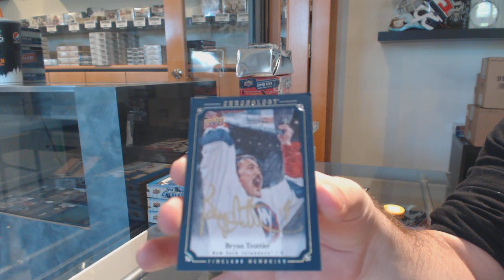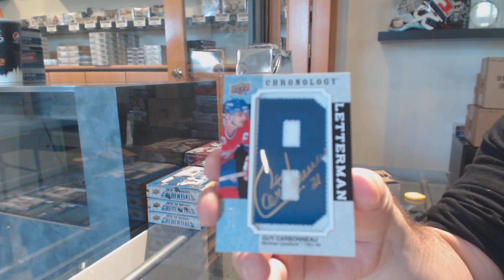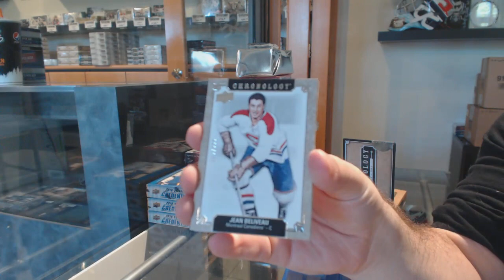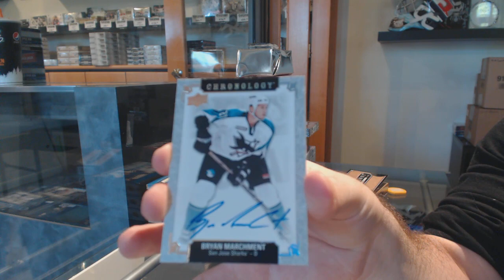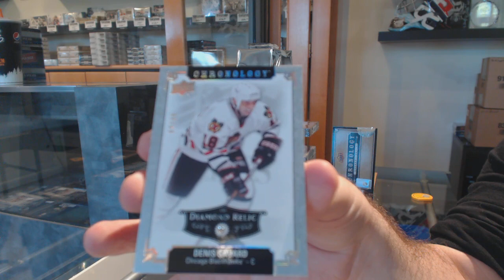18-19 Upper Deck Chronology Hockey 4 Box Break - C&C GB #11,459